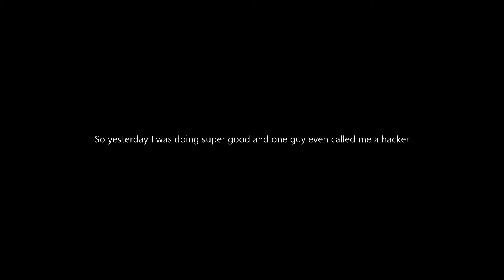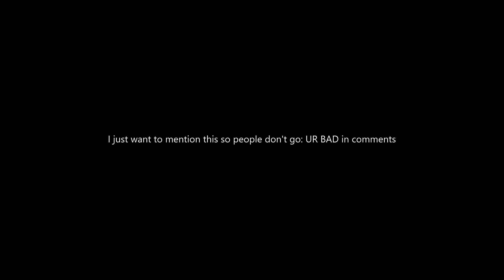THE CPS GOD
Today I got 16 cps! (Amazing)